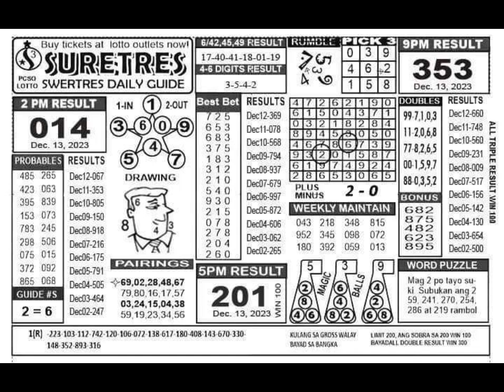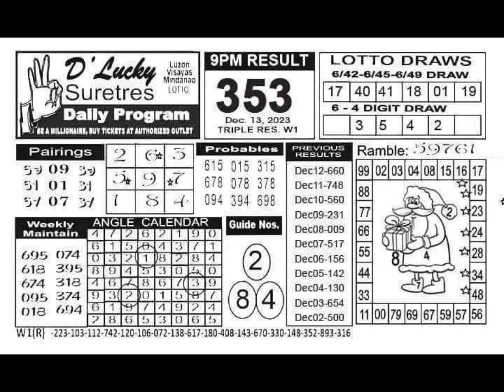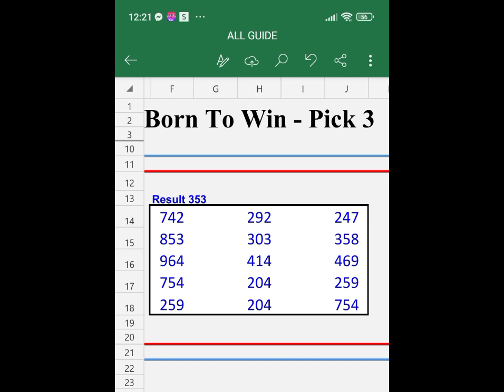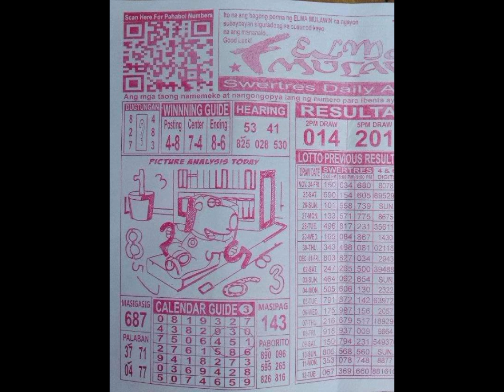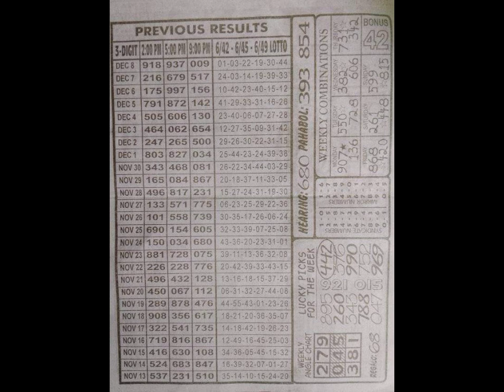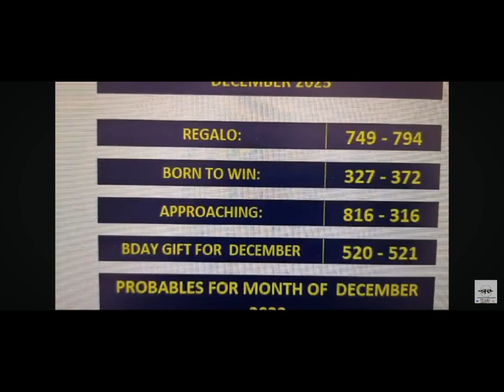December 14, 2023 Daily Swertres Rambolito Tips